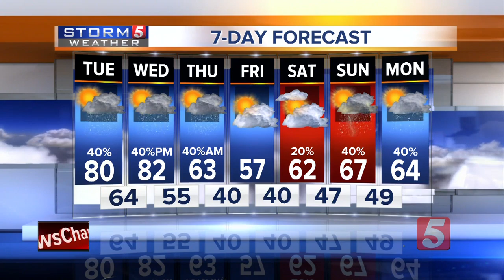NewsChannel 5 Latest Headlines | April 7, 4am